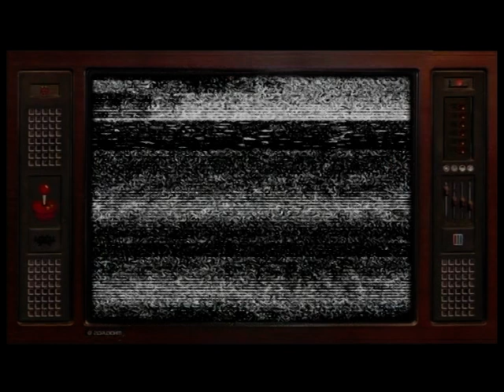CC 11 FEBRERO, DÍA MUJER Y NIÑA EN LA CIENCIA 1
Hoy, 11 de febrero, celebramos el Día Internacional de la Mujer y la Niña en la Ciencia. En el programa hemos conocido el testimonio de seis mujeres que se dedican a la investigación en Cantabria.

Para una fecha tan señalada desde la Universidad de Cantabria y bajo el lema "somos niñas, seremos investigadoras" han organizado  más de 60 acciones.